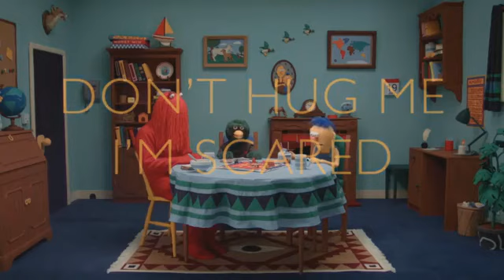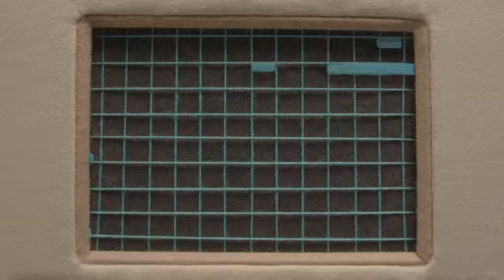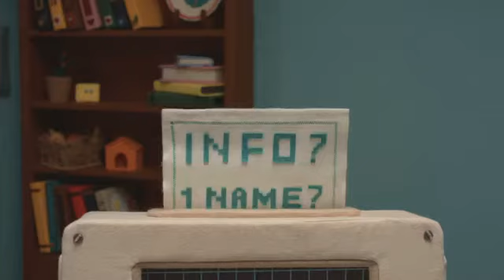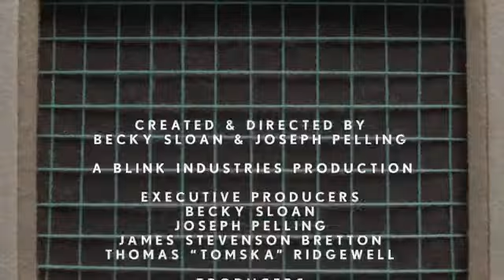Don't Kiss me I'm Frightened 4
wow look a pie bar line graph digital